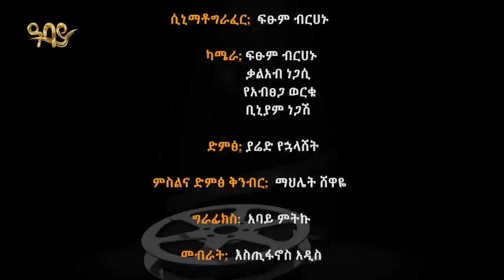ማን ይቀነስ ? ''ቀበሌ....''- Man Yikenes (Game Show) - Abbay TV -Ethiopia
እሁድ ከምሽቱ 1፡00 ሰዓት በዓባይ ቴሌቪዥን
Sunday @ 7:00 PM only on Abbay TV

"A quiz game show Presented by Artist Shewaferaw Desalegn with Abbay TV, played by 7 contestants against each other. Each round ends with the players voting one contestant off, and the last one left wins and takes home the prize money up to 100,000.

የሚወዷቸውንና በአይነቱ ለየት ያሉ የዓባይ ሚዲያ ፕሮግራሞችን ለመመልከት የYouTube ገጻችንን ይከተሉ።

Watch Abbay TV on Ethiosat with 11165 Frequency, NSS 12° 57, Symbol Rate 45000, Polarization Horizontal  "